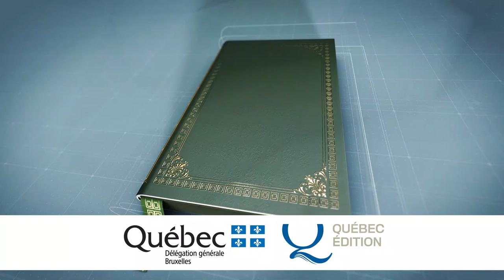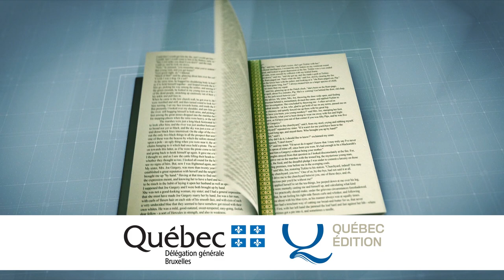La libraire Josianne Létourneau (Montréal) nous partage ses conseils de lecture ! 🙂📚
Cette année, l'inauguration de la Foire du Livre de Bruxelles n'a pas pu se tenir en présentiel. La Délégation générale du Québec à Bruxelles et Québec Édition ont quand même tenu à organiser une rencontre littéraire afin de marquer ce qui aurait dû être un événement majeur pour la littérature québécoise en Belgique.

"Promenade sur Marx" de Valérie Lefebvre-Faucher (Éditions du remue-ménage)
"Carnet de parc" de Véronique Grenier (Éditions de ta mère)
"Mère à mère "de Sindiwe Magona (Mémoire d'encrier)
"Bouées" de Catherine Lepage (La Pastèque)